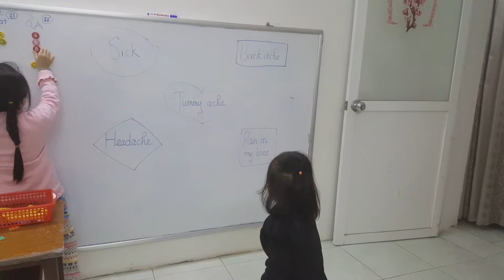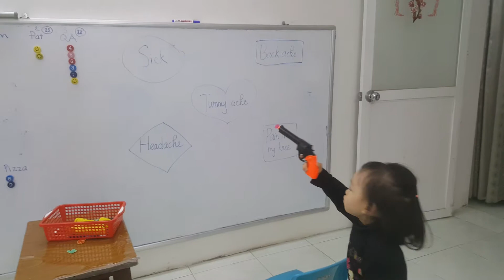Gun game - Pizza - ms Jenny's class